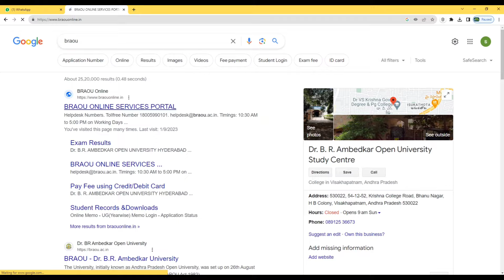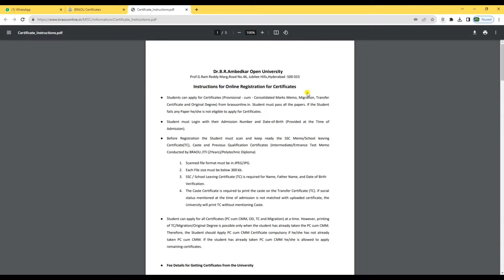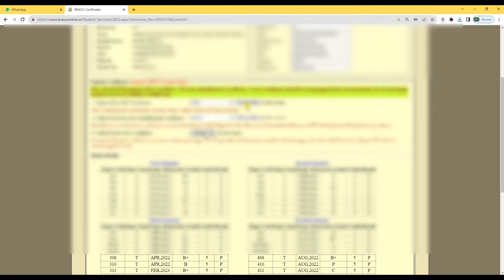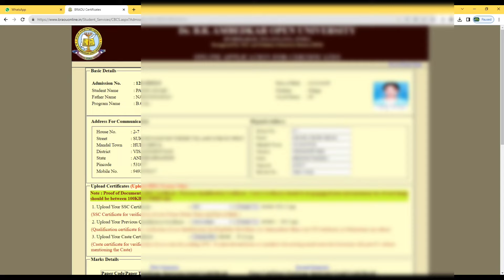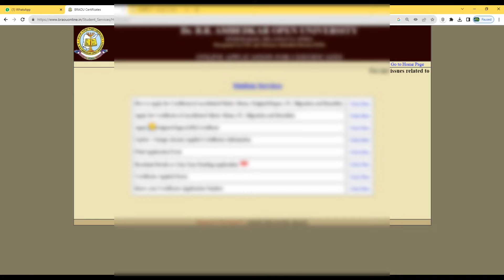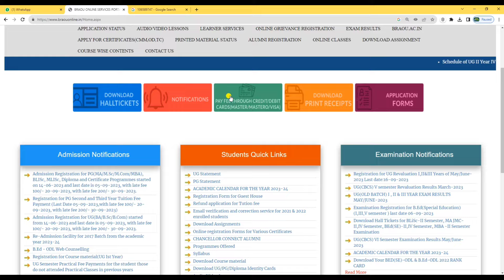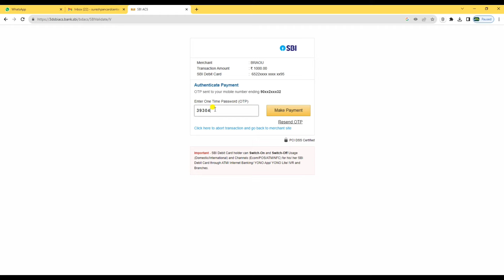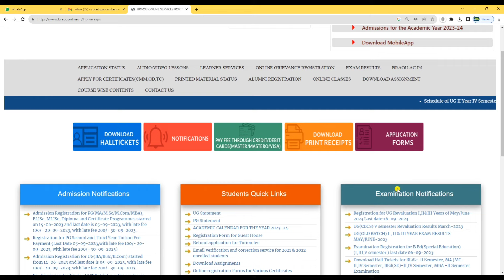How to apply for Ambedkar University Distance Degree and PG Original Certificates in Online Telugu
CMM- CONSOLIDATE MARKS MEMO,
TC, MIGRATION,BONAFIED CERTIFICATE S